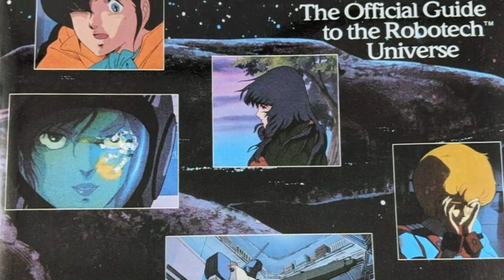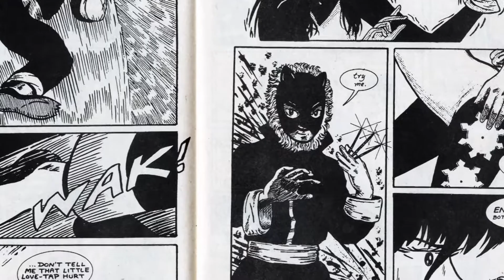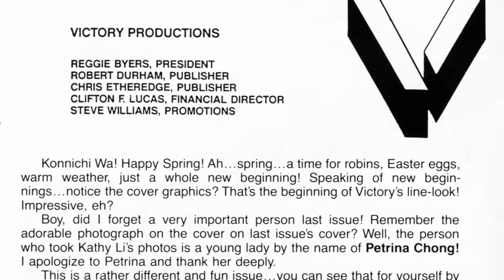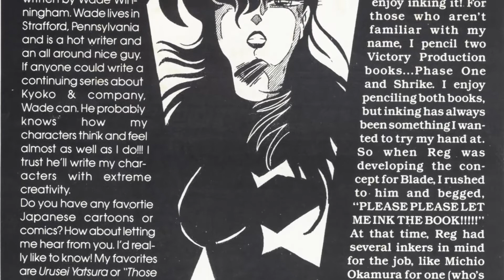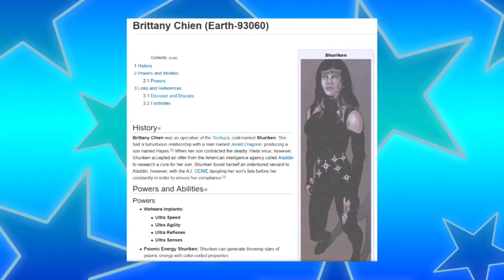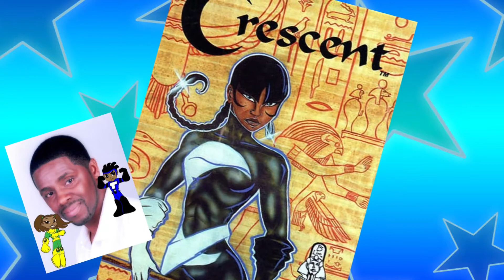Comicbook Curiosity: SHURIKEN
Let's take a look at something cool from my comicbook collect, Kyoko Shidara, aka SHURIKEN by writer/artist Reggie Byers from 1985!  Right when Anime was starting to make a real dent in America, Comico Comics artist Reggie Byers launched his own Anime/martial artist hero.  Watch the video to see what happened to her- it's a doozy!